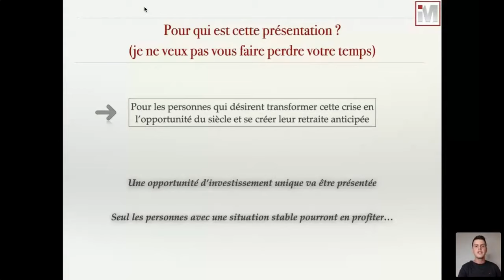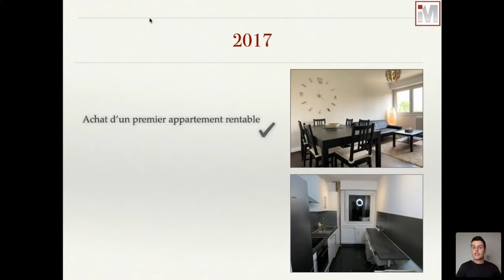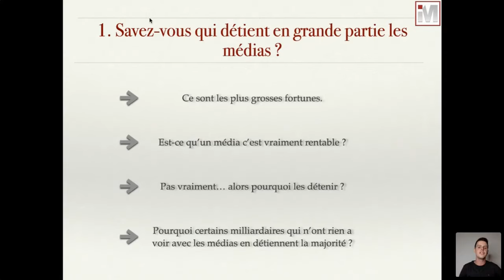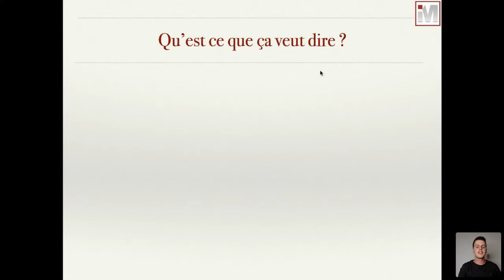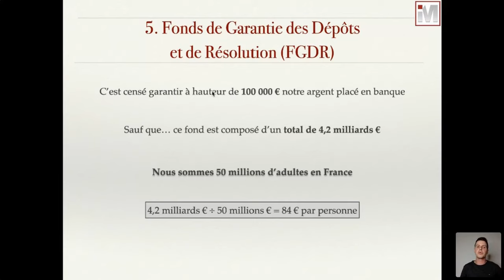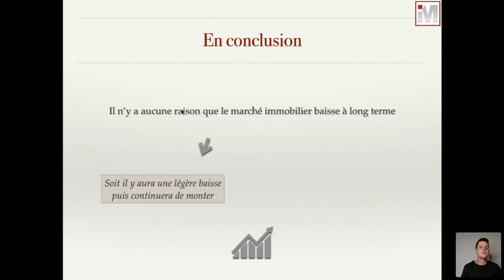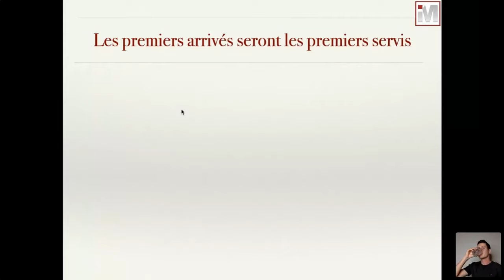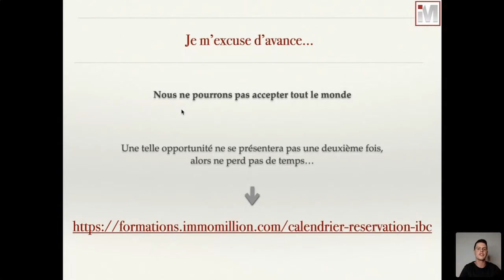Comment transformer la CRISE de 2020 en l’OPPORTUNITÉ d’INVESTISSEMENT du siècle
📞 Réserve un appel GRATUIT avec nous pour obtenir une solution sur-mesure

Et si le confinement et la crise économique actuelle était en fait l'opportunité d'investissement immobilier su siècle ?

▬▬▬▬▬▬▬▬▬▬▬▬ ACCOMPAGNEMENTS ▬▬▬▬▬▬▬▬▬▬▬▬

Nous ferons un point sur votre situation lors d'un appel et vérifierons si vous êtes le genre de personne qu'on recherche. Si c'est le cas, nous vous proposerons une solution adaptée pour vous aider.

▬▬▬▬▬▬▬▬▬▬▬▬▬ LIENS ▬▬▬▬▬▬▬▬▬▬▬▬▬

▬▬▬▬▬▬▬▬▬▬▬▬ DESCRIPTION ▬▬▬▬▬▬▬▬▬▬▬▬

Découvrez une analyse de la crise actuelle d'un point de vu économique lors du replay de ma conférence donnée le 23 avril 2020 à l'occasion du Immo Bootcamp.

J'y fais ma propre analyse économique et je vous présente l'opportunité qui d'après moi est entrain de se préparer...